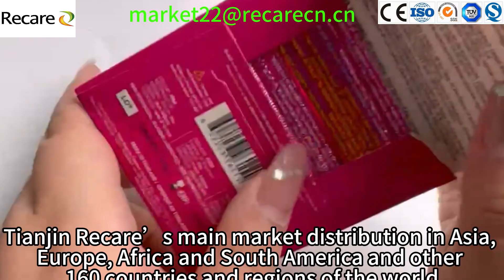Recare:whether you are purchasing for bidding or distribution, you will get an exciting price.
Tianjin Recare’s main market distribution in Asia, Europe, Africa and South America and other 160 countries and regions of the world, the main products are latex products, condoms, rapid test and other medical industry.